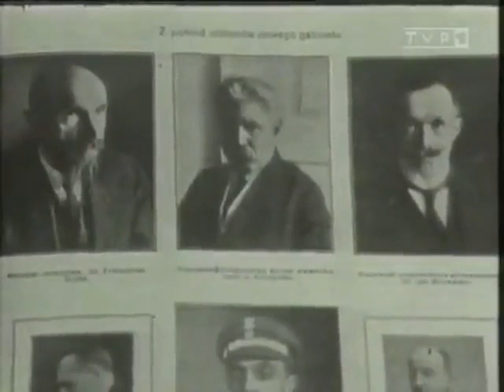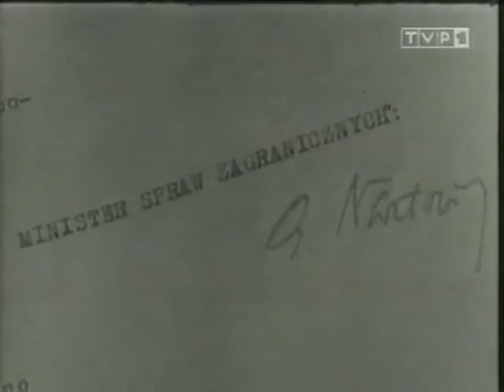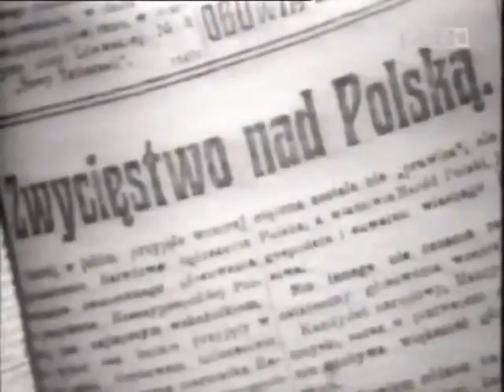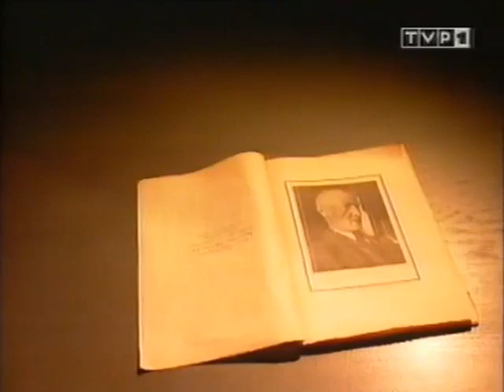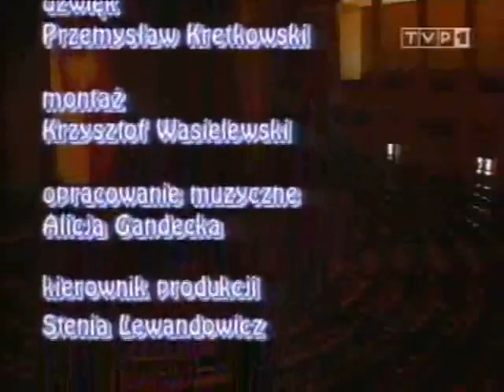Śmiertelna prezydentura Gabriel Narutowicz - film dokumentalny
Gabriel Narutowicz herbu własnego – polski inżynier hydrotechnik, elektryk, wolnomularz, profesor Politechniki w Zurychu, minister robót publicznych, minister spraw zagranicznych, pierwszy prezydent Rzeczypospolitej Polskiej. Został zastrzelony przez zamachowca w czasie wizyty w galerii „Zachęta”.